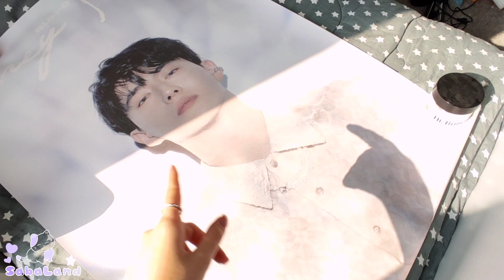ولاگ کمد تکونی | خدایی اینا چیه من تو اتاقم دارم😐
سلاممممم سلااامممم کمدمو ریختم بیرون وسایلی که نمیخوامو بریزم دور 😁چیزای عجیب غریبی که تو اتاقم دارم

ᰔپیج اینستای من :sabalandd